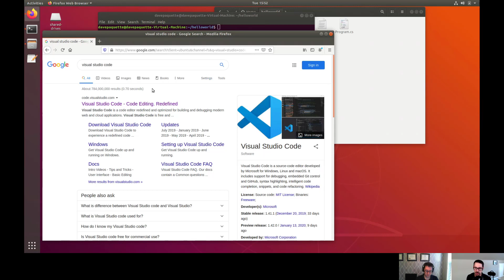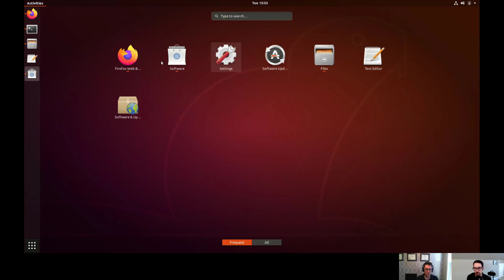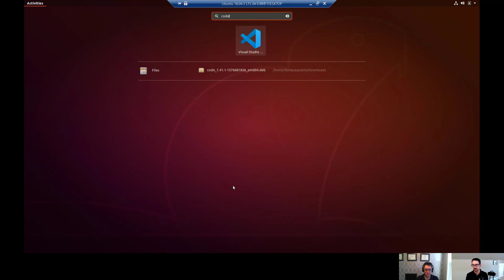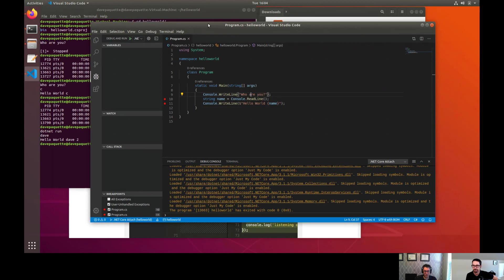#151: Visual Studio Code, .NET and Linux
Building .NET Core applications on Linux is much more enjoyable when using Visual Studio Code.
In this episode, Dave takes us through the basics of building and debugging .NET Core applications on Linux using Visual Studio Code